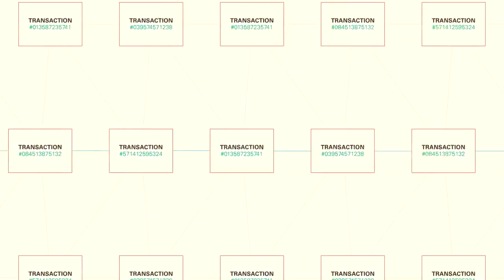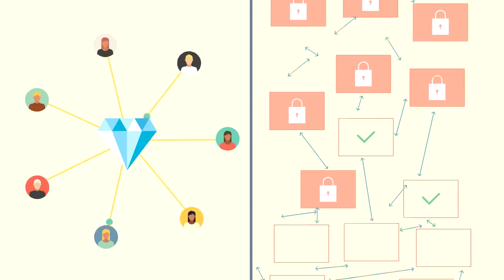IBM Think Academy: Blockchain, How it works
Blockchain supply chain explained! Here's an educational video by blockchain experts IBM on exactly how the supply chain can be secured and simplified using blockchain technology.  This 3 minute primer gives you a peek at the future of secure, compliant global trade.